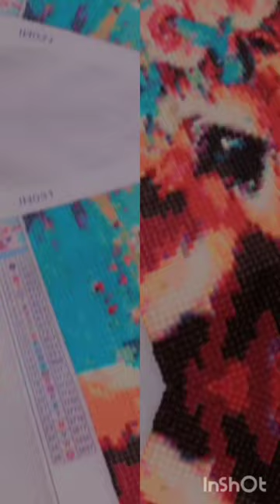Cow 🙏 art artist painting dance music reels hindu hinduism bajrangbali ram krishna cow